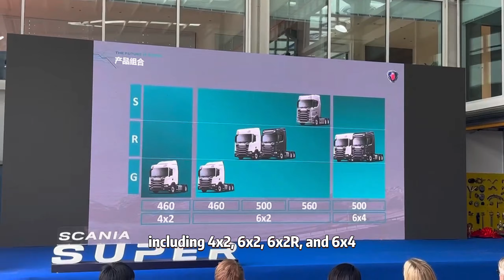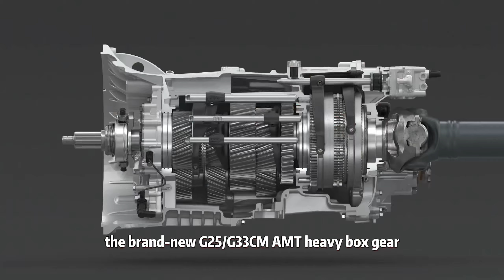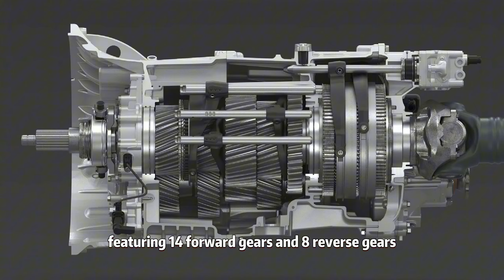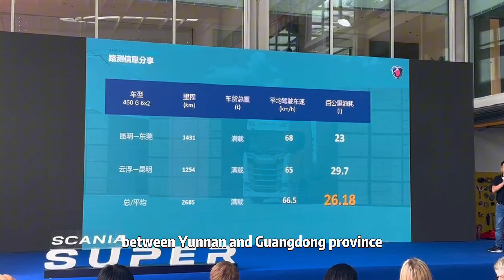The new Scania super trucks are launched in China, here is all the information about it in China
全新斯堪尼亚super系列卡车在中国上市了，带你看看它在中国市场有哪些不一样！